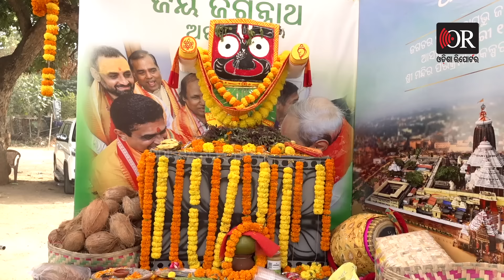୫ ଲକ୍ଷ ଟଙ୍କା କେଉଁ ବାଟରେ ଖର୍ଚ୍ଚ ହେଲା ? | Controversy Over Sri Jagannath Parikrama Rice Collection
ଘରେ ନ ପଶୁଣୁ ଚାଳ ବାଜିଲା ପରି ଶ୍ରୀ ଜଗନ୍ନାଥ ପରିକ୍ରମା ପ୍ରକଳ୍ପ ପାଇଁ ଘରୁ ଘରୁ ଚାଉଳ ଗୁଆ ସଂଗ୍ରହକୁ ନେଇ ଆରମ୍ଭ ହେଲାଣି ବିବାଦ । ସୋମବାରଠାରୁ ଭୁବନେଶ୍ବର ମହାନଗର ନିଗମରେ ଆରମ୍ଭ ହୋଇଛି ଚାଉଳ ଗୁଆ ସଂଗ୍ରହ କାର୍ଯ୍ୟକ୍ରମ । ଏଥିପାଇଁ ପ୍ରତି ୱାର୍ଡକୁ ୫ ଲକ୍ଷ ଟଙ୍କା ଦିଆଯାଇଛି। ମାତ୍ର ୨ ଦିନ ଧରି ପ୍ରତି ୱାର୍ଡରେ ବୁଲିବ ପରିକ୍ରମା ରଥ। ଆଉ ଘରୁ ଘରୁ ସଂଗ୍ରହ କରାଯିବ ଅରୁଆ ଚାଉଳ ଓ ଗୁଆ।